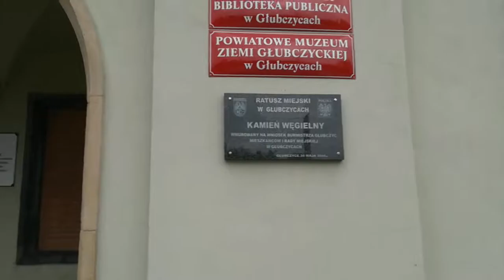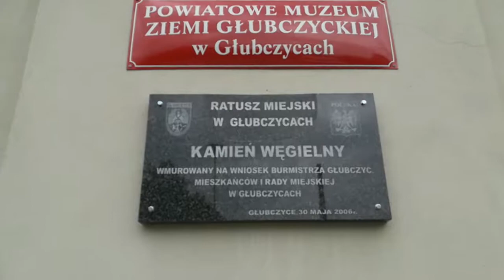Głubczyce - Ratusz - Najmłodszych renesansowy ratusz w Polsce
Cześć z tej strony Zdzichu. Dzisiaj na kanale pierwszy odcinek z Głubczyc , na pierwszy ogień rzucimy najmłodszy renesansowy ratusz w Polsce , który od 11 lat znów świeci dawnym blaskiem ;) W czasie mojej dywagacji nastąpił ciekawy przypadek zwany Kotem ;)